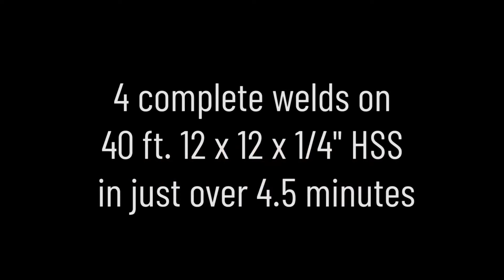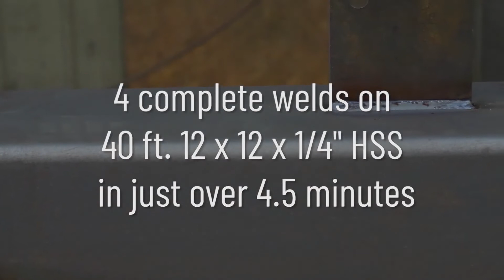4 Complete Welds under 4.5 minutes with the Ocean Challenger Structural Steel Robot